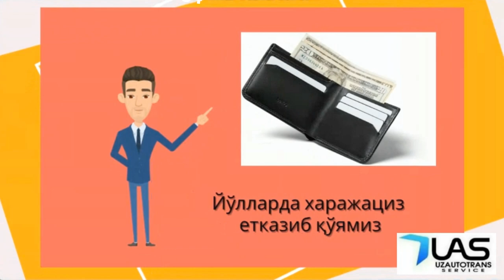Ташкент Новосибирск автобус. Тошкент Новосибирск автобус -Tashkent Novosibirsk avtobus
Ташкент Новосибирск автобус. Тошкент Новосибирск автобус  - Toshkent Novosibirsk avtobus. Tashkent Novosibirsk avtobus

Автобус Новосибирскдан Тошкентгача‼️

Рейсларимиз хар жуфт кунлари соат 16:00 да
Автобус янги 2021 йил
Кондиционер бор
Телевизор бор
Туалети бор

Чипта нархи: 6500 руб
Адрес: м. Щелковская

Билет заказ килиш: @Toshkent_novosibirsk_Piter

🔹Ютуб канал: @toshkent-novosibirsk_avtobus

Автобус Ташкент Новосибирск с единовременной программой рейса

Выезд из Ташкента до Новосибирска очень просто !
- Автобусы Ташкент Новосибирск дает каждому Узбекистанцу возможность доехать до Новосибирска без проблем.
- На автобусе до Новосибирска ехать на много удобнее чем на легковом транспорте.
- Цена билета на автобусе до Новосибирска дешево и купить билет позволяет каждый.
- Выезжаем на автобусе Ташкент Новосибирск - каждый день!
- На дороге отвечаем полностью Из Ташкента до Новосибирска.
- Прямой рейс до Новосибирска из Ташкента на автобусе для Вас обеспечен.
- Мы Вам поможем и довезем Вас до Новосибирска на автобусе без проблем и за это мы отвечаем 100%.
- Доехать на автобусе до Новосибирска из Ташкента - только для Вас.

Будем рады увидеть Вас в нашем автобусе ( Ташкент - Новосибирск - Ташкент )

Тошкент Новосибирск автобус. Ташкент Новосибирск автобус  - Toshkent novosibirsk avtobus. Tashkent novosibirsk avtobus